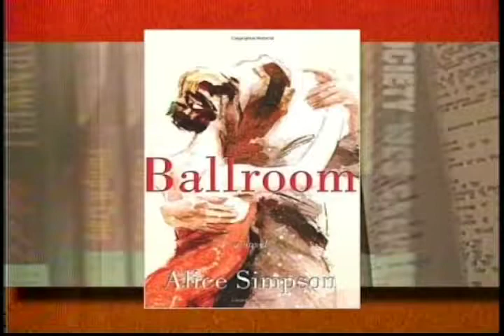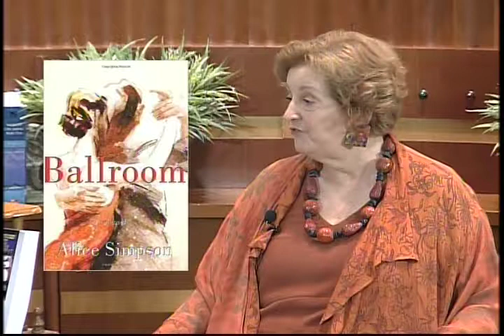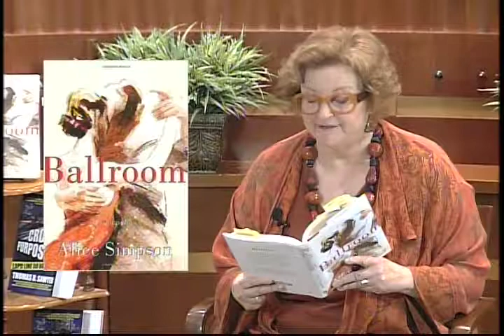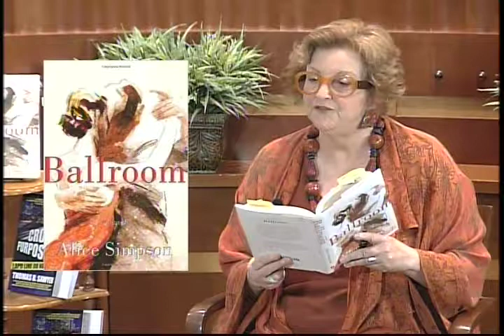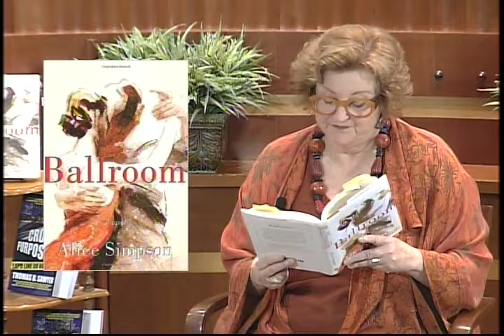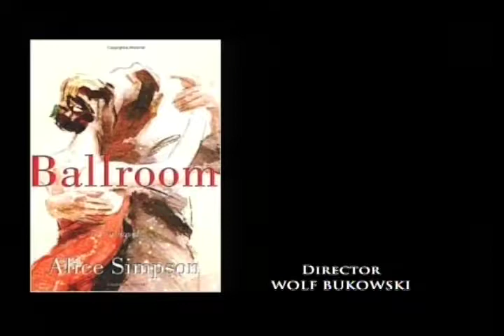Alice Simpson - Ballroom